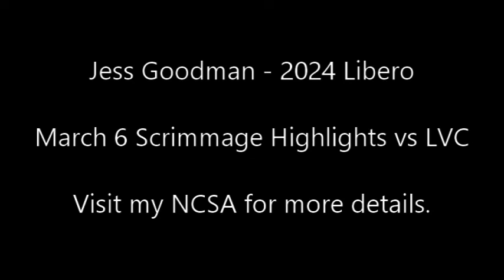JESS GOODMAN March 6, 2022 Scrimmage Highlights vs LVC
2024 Libero Jess Goodman in the white longsleeve (on far side). This scrimmage was against LVC 16u HP.